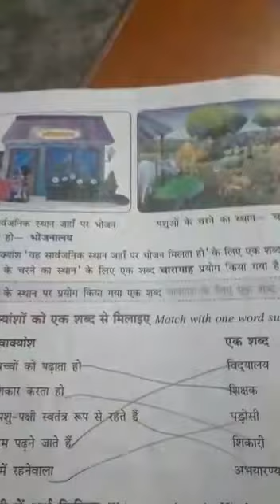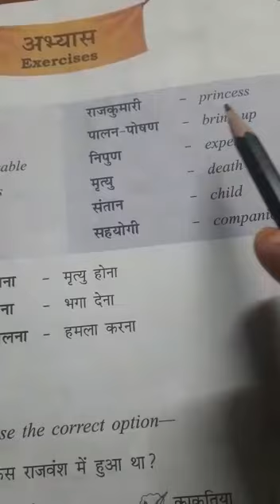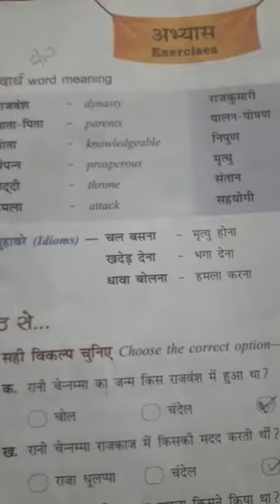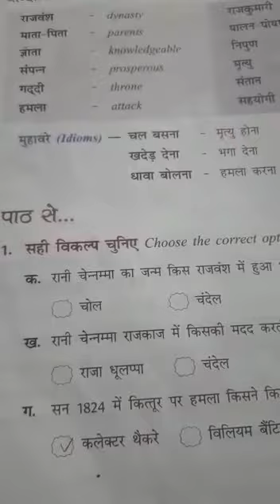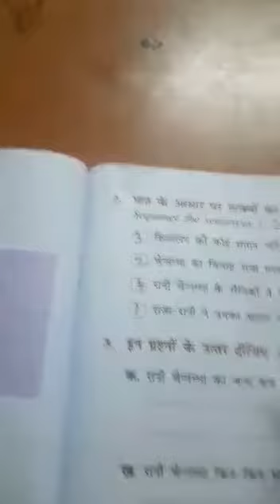Class 4 Hindi